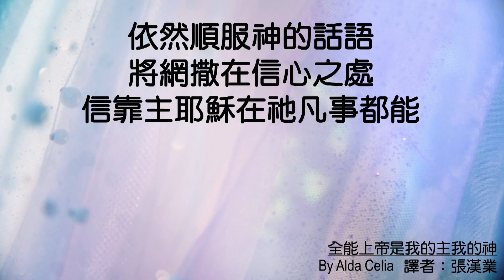611晨禱｜馬太福音 24章 張恩年牧師 ｜20200612